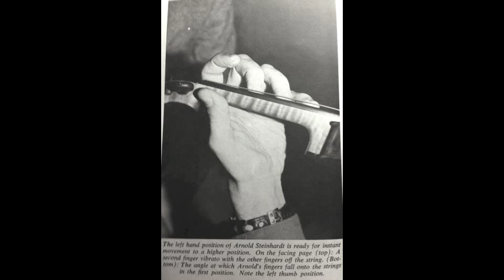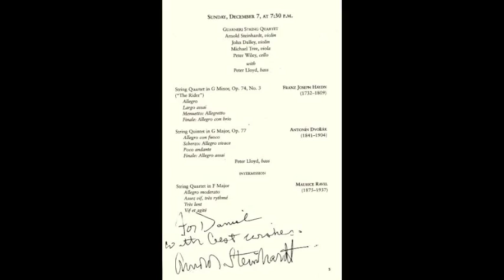Guarneri Quartet - Verdi Quartet in E minor - I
Giuseppe Verdi - Quartet in E minor - I - Allegro

Arnold Steinhardt
John Dalley
Michael Tree
David Soyer